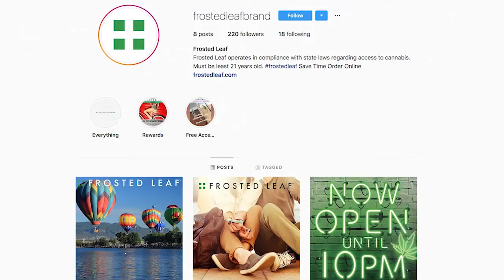Nuggets Weekly Breakdown: What to expect in Denver's opener